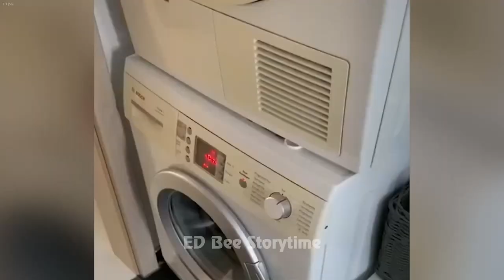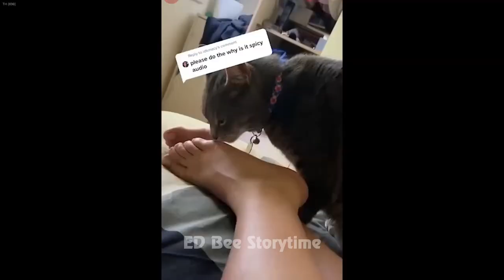𝐂𝐋𝐀𝐒𝐒𝐈𝐂 𝐃𝐨𝐠 𝐚𝐧𝐝 𝐂𝐚𝐭 𝐕𝐢𝐝𝐞𝐨𝐬 😻🐶🐱 𝟏 𝐇𝐎𝐔𝐑𝐒 𝐨𝐟 𝐅𝐔𝐍𝐍𝐘 𝐂𝐥𝐢𝐩𝐬 😸 𝐂𝐮𝐭𝐞 𝐛𝐚𝐛𝐲 𝐚𝐧𝐢𝐦𝐚𝐥𝐬 𝐯𝐢𝐝𝐞𝐨𝐬 𝟐𝟎𝟐𝟒